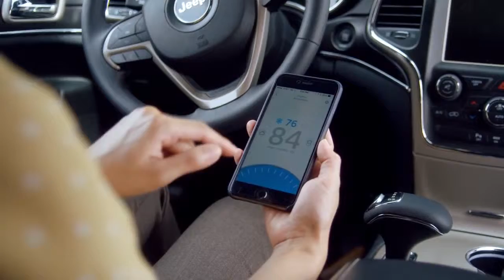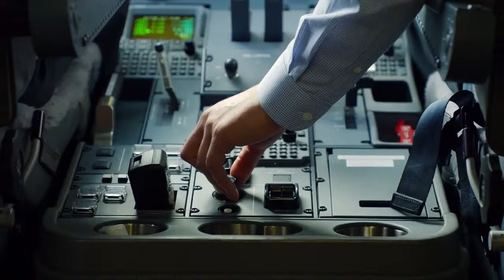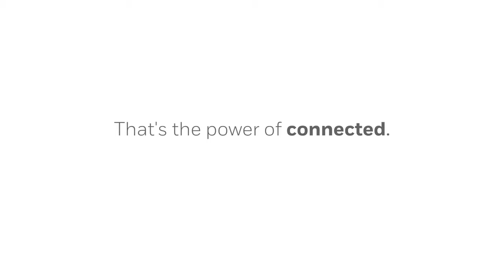Vorstellung | Honeywell Elektromechanik Sensorik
Vorstellung des Unternehmens Honeywell Elektromechanik Sensorik.